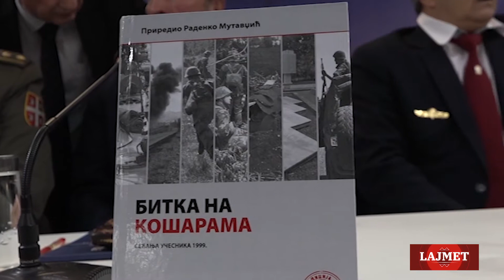LAJMET - TV Koreni - 26.10.2018.